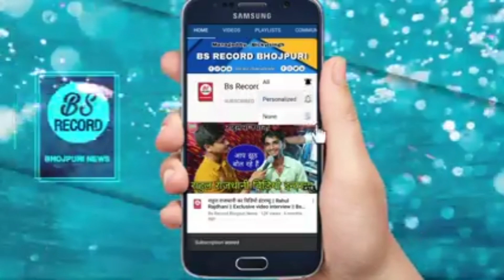Dhananjay Dhadkan Shooting Video !! धनंजय धड़कन कैसे कर रहे है शुटिंग